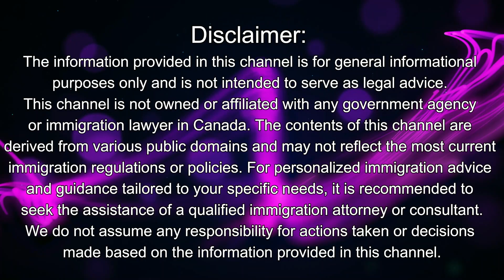Quebec Immigration 2023 Series | IMPLUS Work Visa! Canada | Episode 1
"Welcome to Motivation of Life! In this first episode of our Quebec Immigration 2023 Series, we're thrilled to unravel the promising opportunities within the Canadian immigration landscape. Specifically, we're focusing on the IMPLUS Work Visa, a key component of the Quebec Immigration initiative for 2023. This visa holds immense potential for those seeking to embark on a journey towards permanent residency in Quebec. We'll be guiding you through the application process and shedding light on the essential eligibility criteria that applicants need to meet to seize this exciting opportunity.

As we delve into the intricate details of Quebec Immigration in 2023, we can't overlook the broader canvas of Canada immigration. This year presents a dynamic environment, with Express Entry Draws playing a pivotal role in selecting candidates for permanent residency. It's crucial to grasp the dynamics of these draws and how they influence the immigration landscape. Additionally, understanding the evolving landscape of Canada work permits is essential for anyone aspiring to establish themselves in this beautiful country.

For those eager to stay informed about the latest updates in immigration, particularly the Canada immigration backlog and its impact on aspiring immigrants, our channel is the perfect destination. We'll be keeping you updated on news and developments related to Canada immigration backlog and other pertinent updates, including the International Mobility Program Plus Quebec, ensuring you're well-equipped for your Canadian journey.

Don't miss out on the essential insights that can shape your path to Canada!"

00:00 Introduction
01:24 Overview of the International Mobility Program Plus (IMPLUS)
02:07 Details of the IMPLUS Work Visa
02:41 Benefits and Impact of IMPLUS
03:20 Prerequisites for IMPLUS
03:42 Application Process for IMPLUS
04:11 Conclusion

or immigration lawyer in Australia. The contents of this channel are
derived from various public domains and may not reflect the most current
immigration regulations or policies. For personalized immigration advice
and guidance tailored to your specific needs, it is recommended to
seek the assistance of a qualified immigration attorney or consultant.
We do not assume any responsibility for actions taken or decisions
made based on the information provided in this channel.